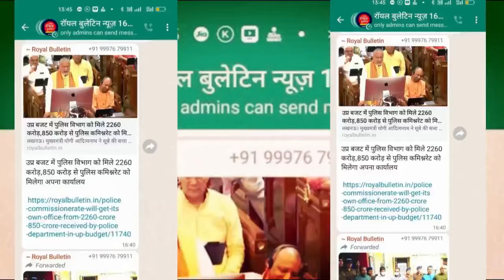मंच से भाषण देते हुए अचानक बेहोश हुए नितिन गडकरी, वीडियो वायरल